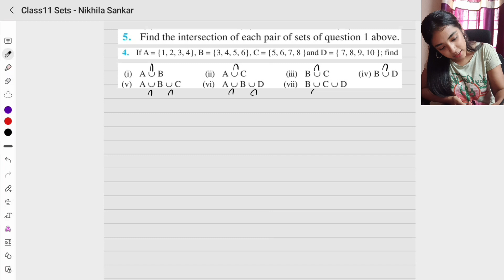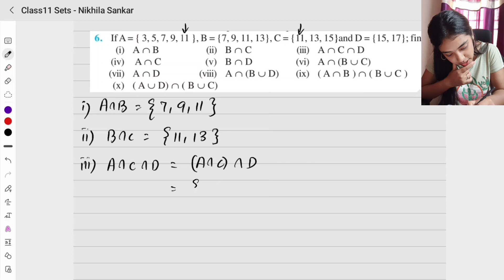Class11 Sets Ex 1.4 Q5&6 Intersection Operation on sets#sets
This video includes FORMULAS, EXAMPLES AND EXERCISES from the chapter SETS of Class 11